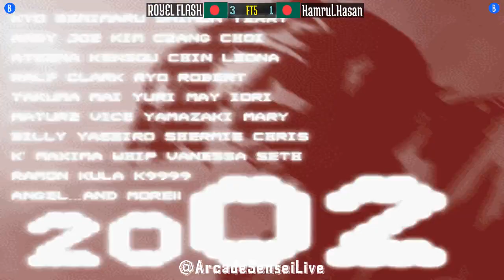FT5 @kf2k2pls: ROYEL FLASH (BD) vs Kamrul.Hasan (BD) [KOF 2002 Plus kf2k2 Fightcade] Jan 7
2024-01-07: ROYEL FLASH (BD) vs Kamrul.Hasan (BD) [FT5 @ King of Fighters 2002 Plus @ Fightcade]